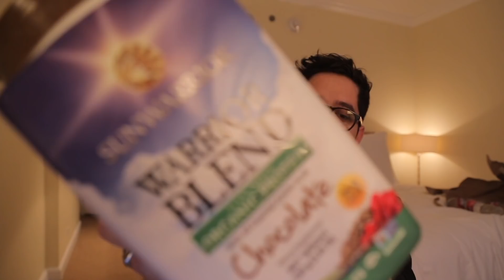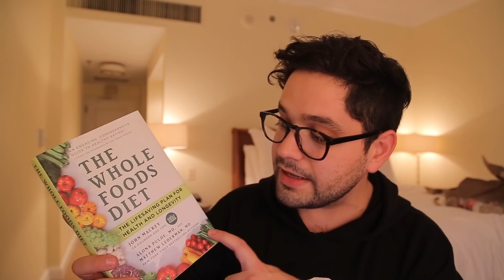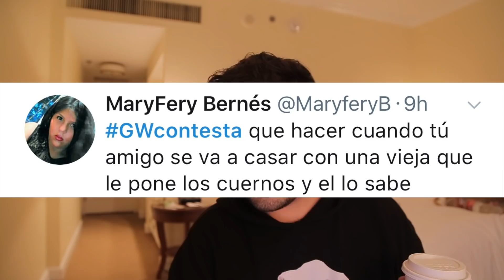Cosas FAVORITAS de WholeFoods // gwabir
-gwabir